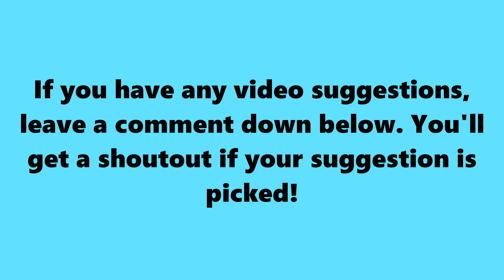SSundee ROASTS Sigils!